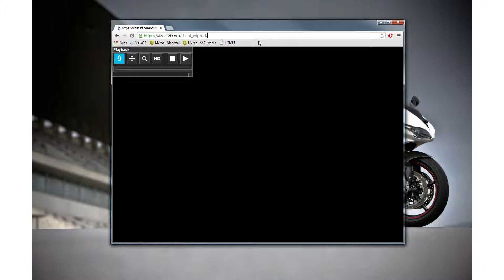XD Prod Vizua Streamind 3D server side computing HTML5